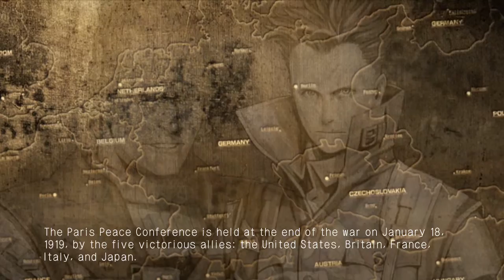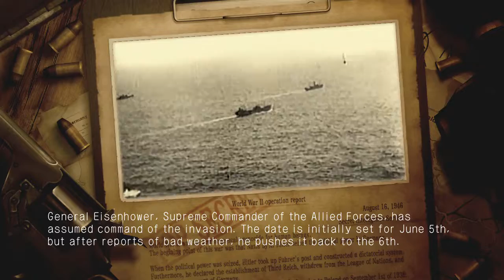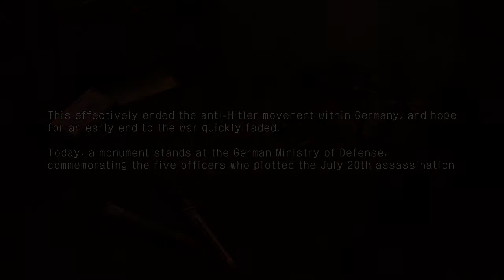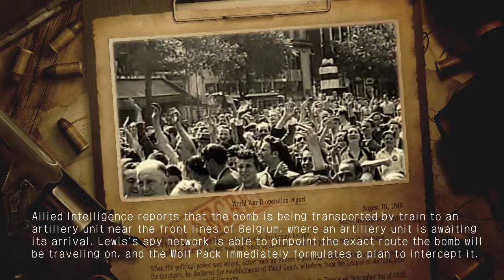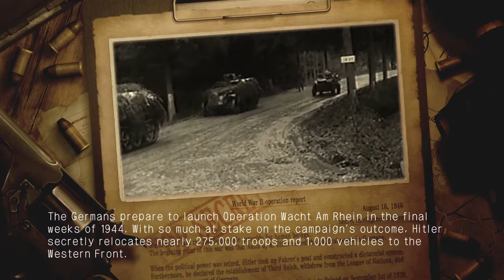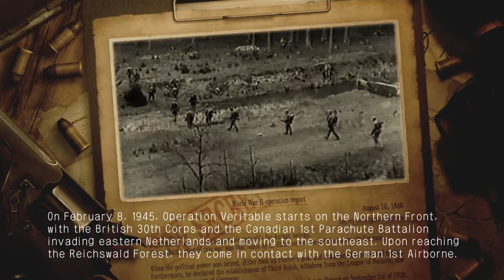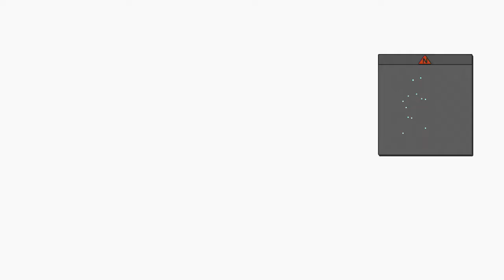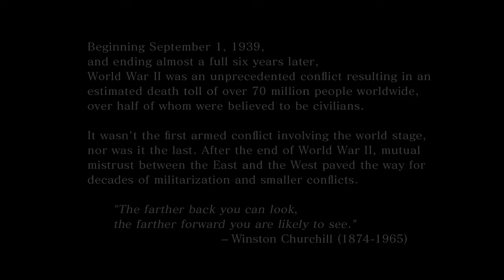Operation Darkness single playthrough / no mission fail allowed / no grinding / no saving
The ULTIMATE GAME CHALLENGE: Beat Operation Darkness in one sitting with no saving, no grinding, no mission fail allowed, and everyone must survive to the end (no permanent death).

Every person does at least one crazy thing in their lifetime. This is mine. ^_^

(Update: Please disregard what I said before about the infinite buffering that happened before from 19:53:07 to the end of the video. I don't know when it happened and how it happened, but I am happy to say this video can finally play at 720p for the entire video with no infinite buffering anymore. =)

Note: I had a food break from 8:13:55 to 8:37:35

This is a challenge I've been wanting to do for a very long time now since Operation Darkness is one of my top favorite games.

The way I play Operation Darkness now is different than how I used to play in my old videos. I came up with a lot of new strats. I found a new fun way to use anti-tank mines. My recruits aka decoys are now even more effective because I use them to block tanks from running over the major characters that can cause a game over if they get run over by a tank. I actually use "cover move" now as it's very useful in moving long distances in a short amount of time.

Due to my own limitations on how long I can stay awake, I had to play a lot more aggressively than before and also had to make very fast decisions while also being careful to not make a bad decision that can cause someone to die and cause a game over.

By no grinding, I mean I won't be doing any of the optional AR missions. I will only be doing the main story missions. This means that all the experience I get will only be from the 27 main story missions. I will be underleveled in most parts of the game.

A character's weight and a character's level compared to the enemy's level determines how fast you get a turn in battle. The heavier you are, the longer it'll take for it to be your turn. And, if your level is really low compared to the enemy's level, then you will hardly get any turns while the enemy gets many turns before your turn.

I ended up being more underleveled than expected. A lot of things did not go as planned because enemies were getting so many more turns than my characters.

So how do I win if the enemy is getting so many more turns than my characters? The answer is to make every turn I get count like try to take out one enemy per turn per character if possible. Even if you get a really bad start, you can still turn things around if you make good decisions, get lucky (like an enemy has good healing items to loot), and remain persistent in fighting to the very end. It's truly not over until it's over.

There were a lot of times where I thought I would fail the mission, but I still kept going and kept fighting to the bitter end, and somehow made it through.

The other challenge condition is that everyone must survive until the end, including the 3 recruits I use throughout the game. Now I do die quite a lot in this playthrough, but I made sure the only ones who died were not the characters who instantly cause a game over if they die (such as Edward (aka Gundamx2), Cordelia, Gallant, and Jude). For anyone else, as long as you revive them before the stage is over, it won't be a permanent death.

Only one person can revive in this entire game, and that is Herbert. No one else and no item can revive. If Herbert dies, the run is rip. My heart stopped at 7:41:02 ; that was literally 1 tile from rip run, lol.

Fortunately, I got this in one try, which is good because I realized how exhausting it is to stay up for over 27 hours. By mission 22, I was so exhausted my brain was pretty dead. I started to make poor decisions, and it almost cost the run at times.

I'm probably the only person in the world who will ever do this.

I hope everyone enjoys watching the long journey and struggle to complete this challenge. This was a big project that took a lot of time to prepare for. I had to come up with my own strats on how to handle each mission, plan out how to manage weapons and supplies, and had to practice each stage a lot.

This was played on the Xbox 360 console.

I am happy for finally being able to complete this challenge in dedication to one of my top favorite games.